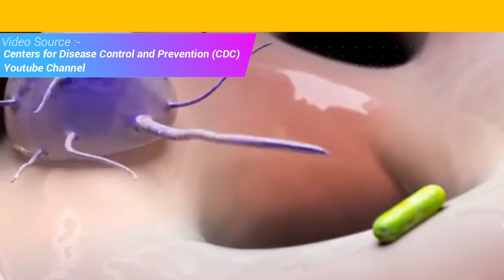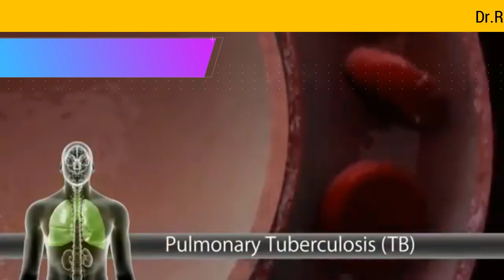TUBERCULOSIS | DR RAVINDRA SANGLIKAR | PULMONOLOGIST | TB SPECIALIST | TB EXPERT | THANE, MUMBAI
Tuberculosis is also known as TB. It is an infectious disease affecting lungs. TB is the second biggest killer in the world. Worldwide India is the country with the highest burden of both TB and MDR TB. Major symptoms of TB are coughing that last for 3 or more weeks, chest pain, fever, tiredness, chills, night sweat, loss of appetite, weight loss and painful breathing or coughing. Dr. Ravindra Sanglikar is a well experienced and highly qualified Pulmonologist in thane, Mumbai. He is an expert in TB treatment. Dr. Ravindra Sanglikar is a respiratory diseases specialist.

Video Source- Centers for Disease Control and Prevention (CDC)